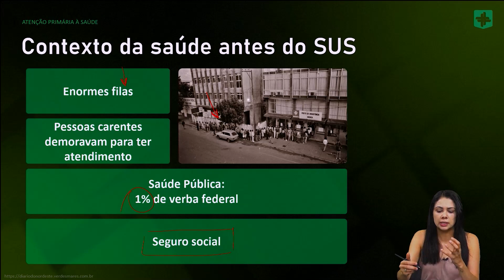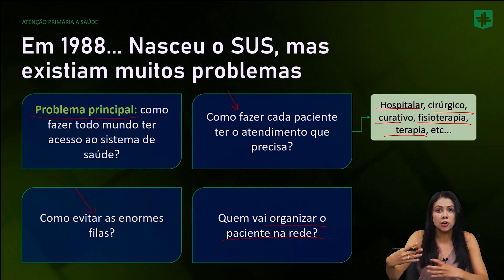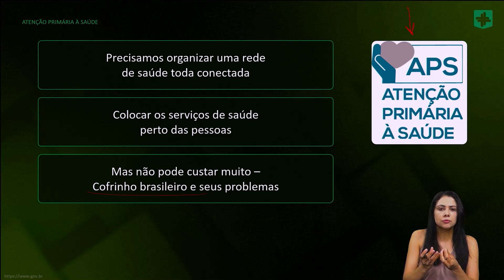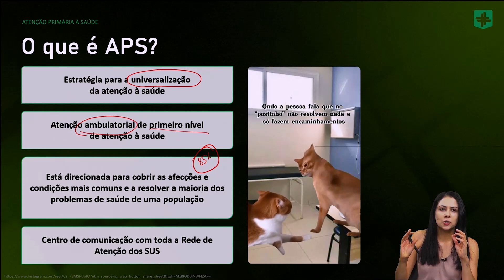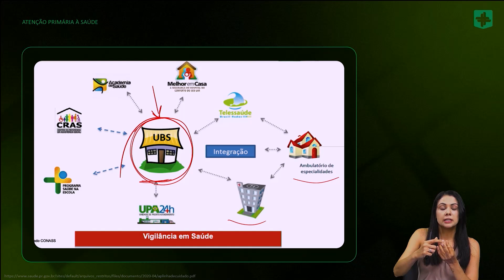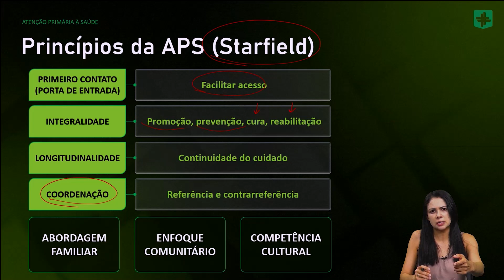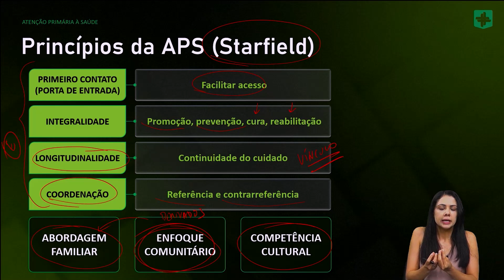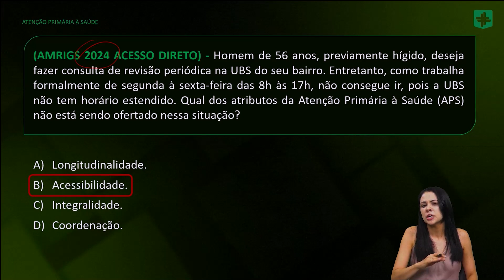Atenção Primária | Cortes de aula: Medicina Preventiva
🔎Você já se perguntou como é possível prevenir doenças antes mesmo delas aparecerem? Ou como garantir que as comunidades tenham acesso a cuidados médicos básicos e essenciais?

Então, prepare-se para uma aula que vai transformar a sua perspectiva. Ao longo do vídeo, vamos desvendar os segredos da Atenção Primária à Saúde, descobrindo como essa abordagem  está mudando a forma como enxergamos a medicina. Vamos explorar desde a importância da promoção da saúde até a gestão de doenças crônicas, tudo de forma prática e acessível.📝🩺

Vem aprender com o time de professores mais capacitados do mercado.✔️💚

Os Intensivos EMR 2024 estão em pré-venda! Acesse agora e ganhe condições exclusivas!!